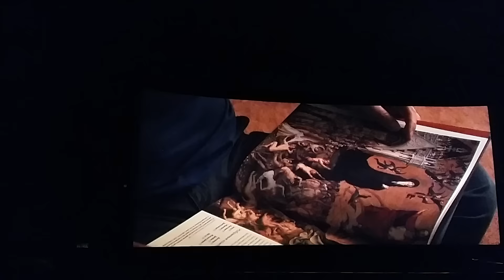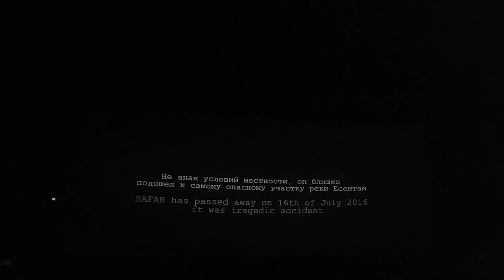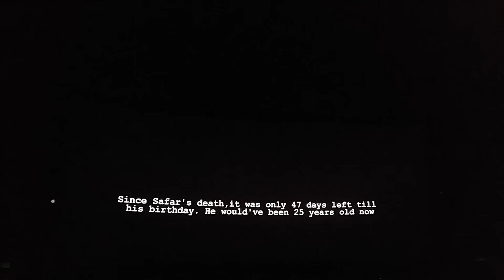Отрывок фильма памяти Сафара Шакеева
Отрывок из документального фильма-воспоминания памяти Сафара Шакеева. 2 сентября 2016 года, кинотеатр "Арман", г.Алматы